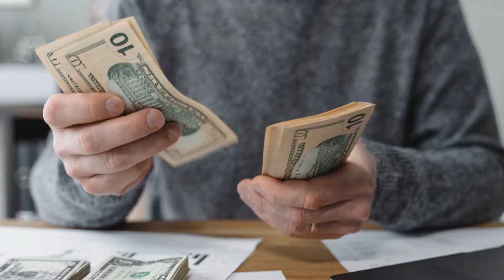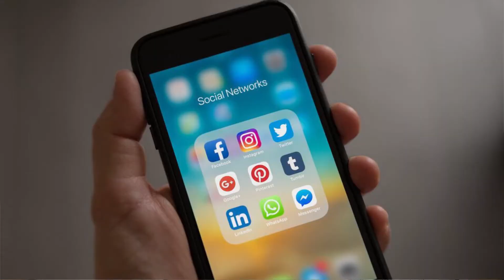BAGAIMANA CARA PROMOSI YANG BENAR